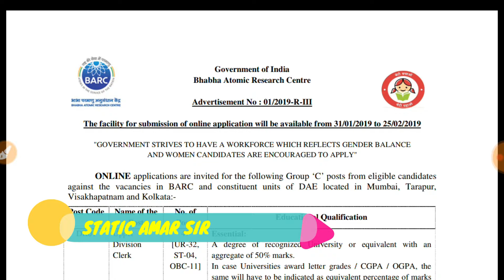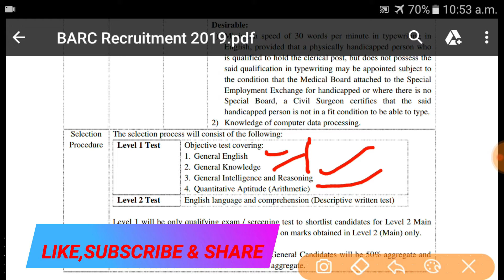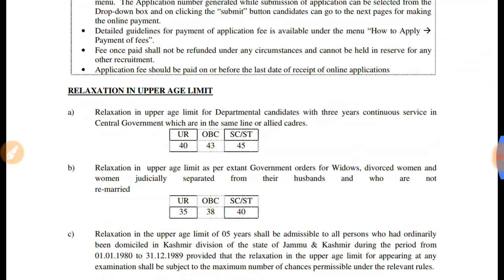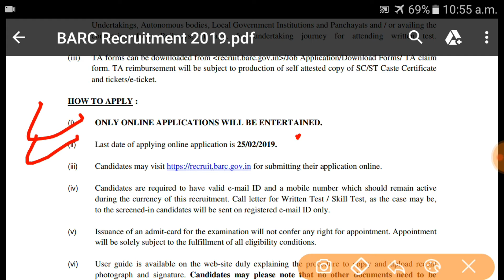BARC CLERK STENOGRAPHER RECRUITMENT 2019// MUMBAI JOB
static amar sir
BARC CLERK STENOGRAPHER RECRUITMENT 2019. barc mumbai job.